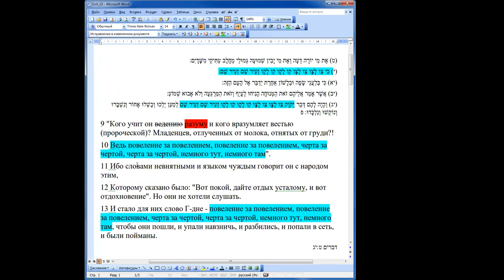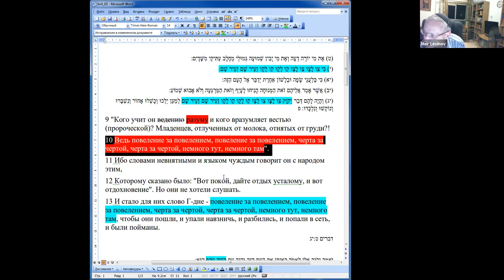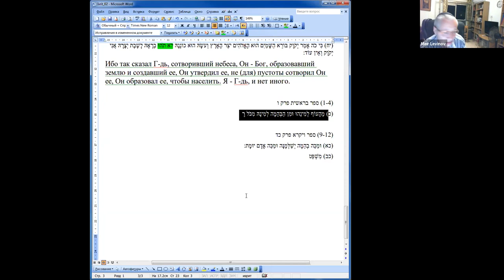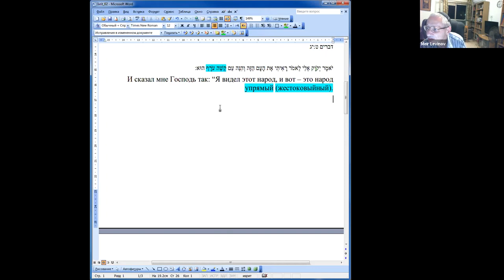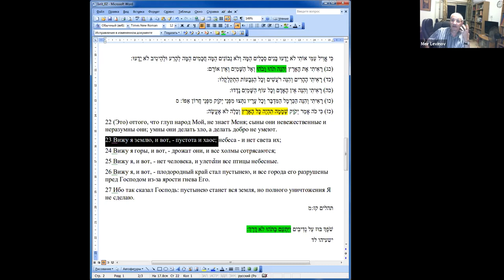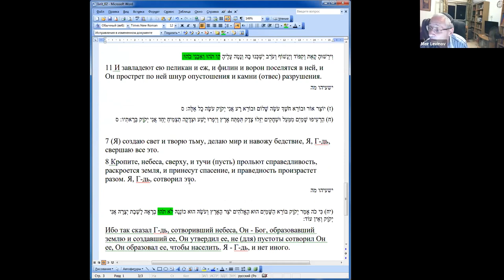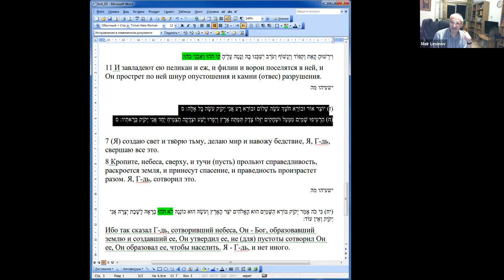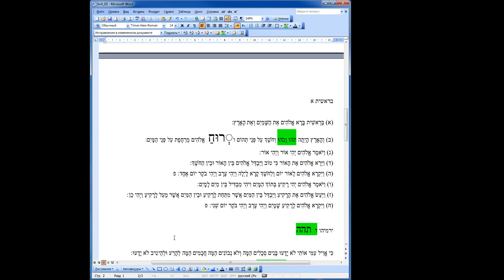"Почему надо учить ТАНАХ на иврите?" Меир Левинов, продолжение.